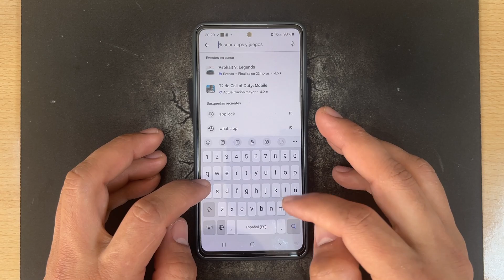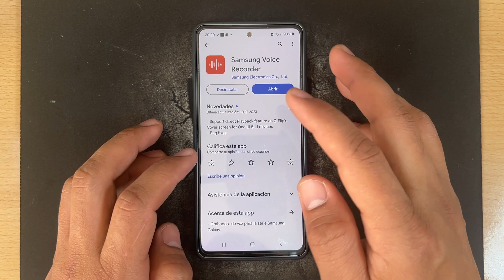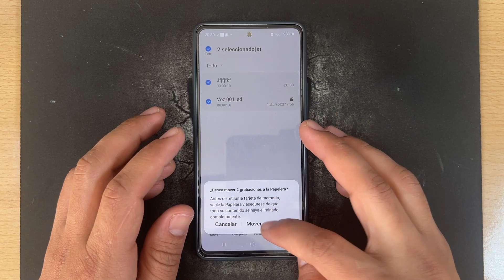Como Grabar Audio en Samsung Galaxy S21, S21+ y S21 Ultra